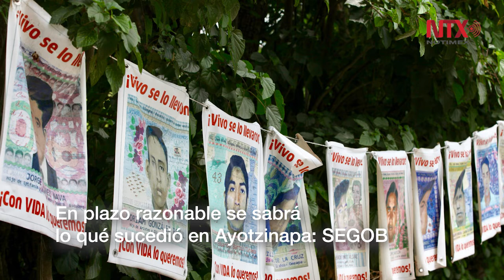Corte informativo 10-10-19